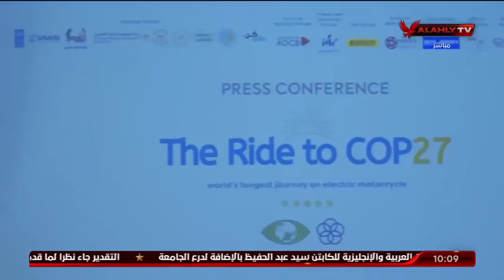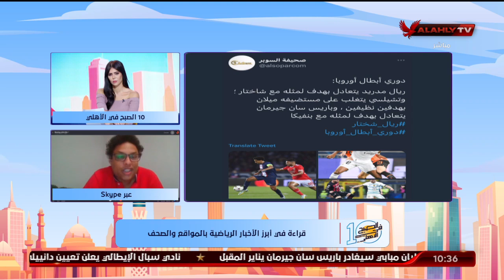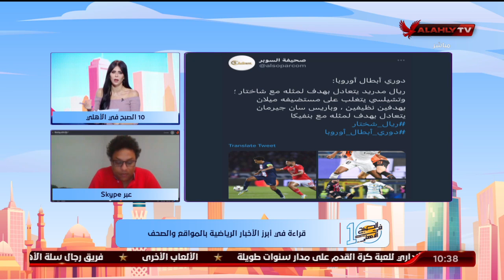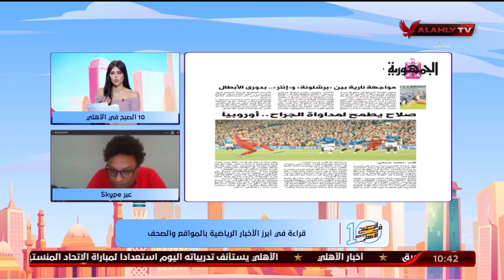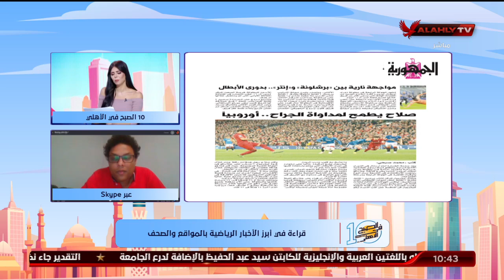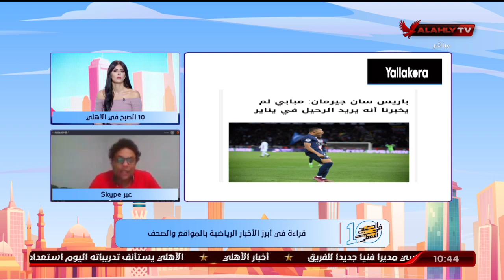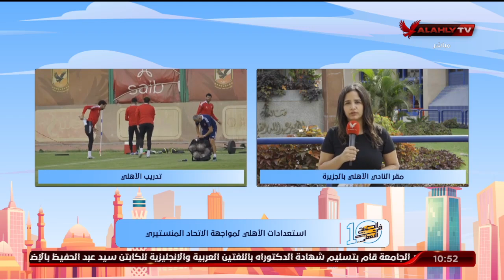الحلقة الكاملة | 10 الصبح في الأهلي مع كريم كوجوك ونهاوند سري | 12-10-2022